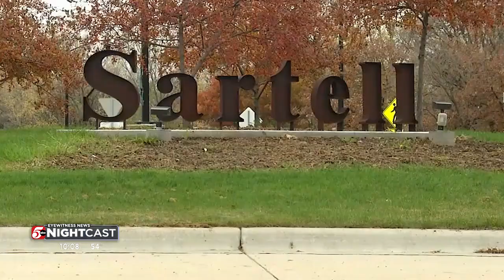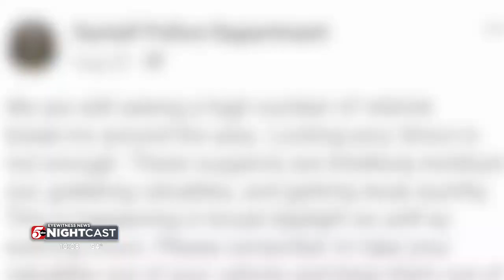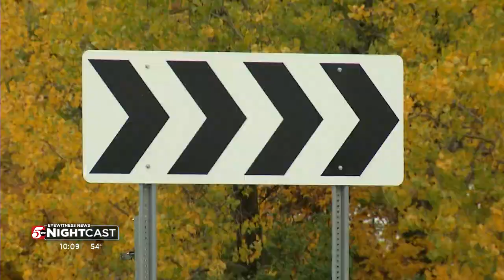Pilot program brings license plate readers to Sartell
The chief says seven of the cameras will likely be mounted on light poles, and that one of them will be portable.